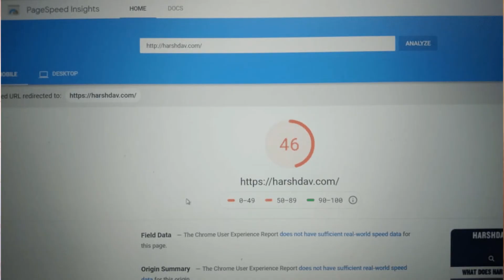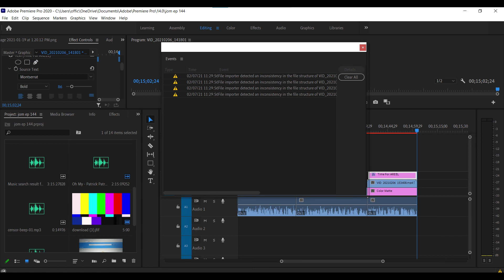What you could use for standing out from others, Increase website speed | JOM EP 14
In this Episode I have talked about how you could stand out from others in Content perspective.

And I have also Discussed about Increasing Website Speed.

It would really mean a lot to me if you take your time in leaving your honest Comments.

JOM is a marketing vlog of me Documenting  my Whole JOURNEY.